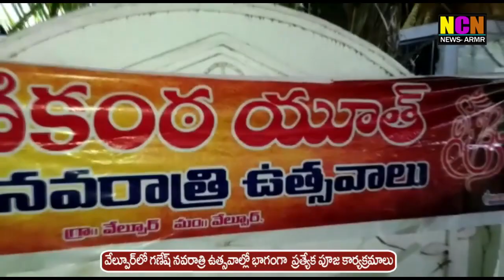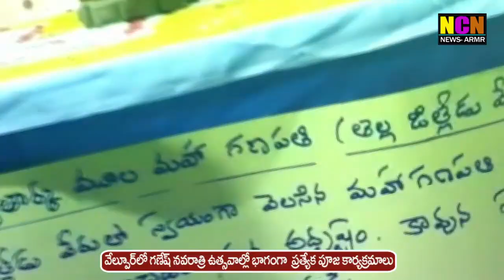వేల్పూర్ మండల కేంద్రంలో గణేష్ నవరాత్రి ఉత్సవాల్లో భాగంగా ప్రత్యేక పూజ కార్యక్రమాలు